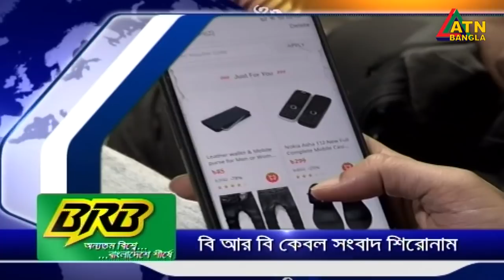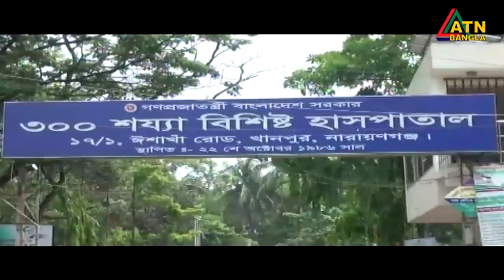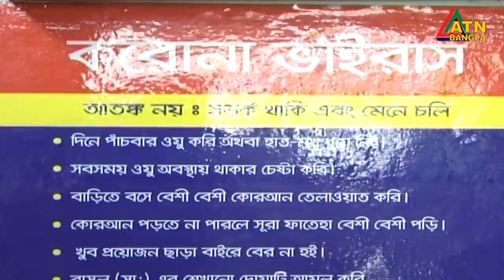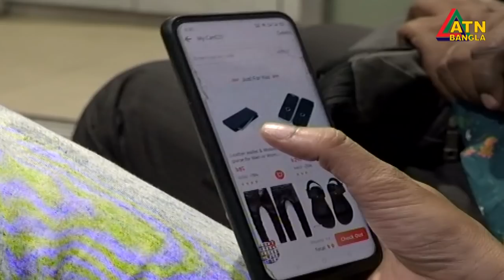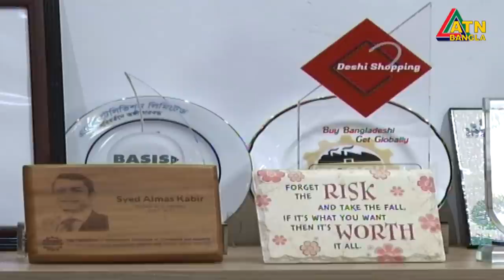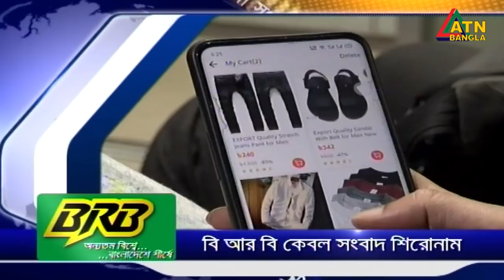এটিএন বাংলা দুপুর ২ টার সংবাদ। 29.08.2020 | ATN Bangla 2pm news